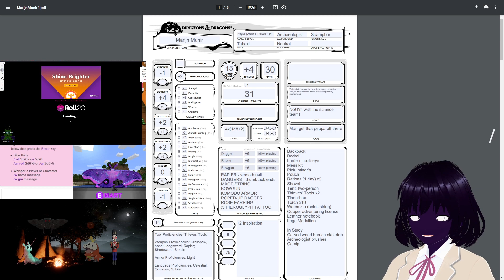Not actually session, just goglox